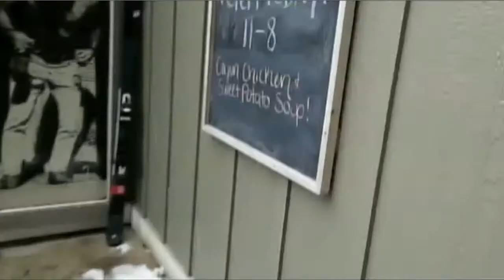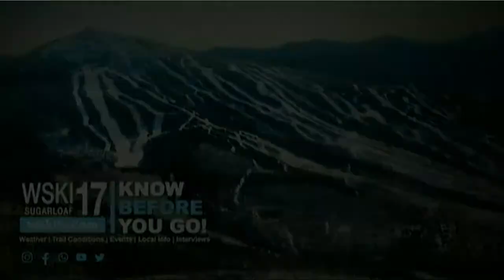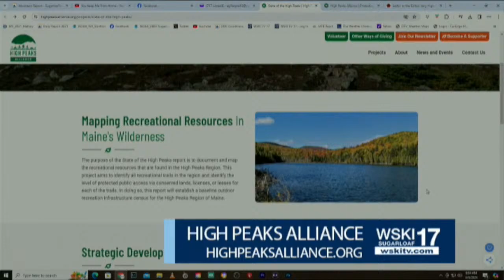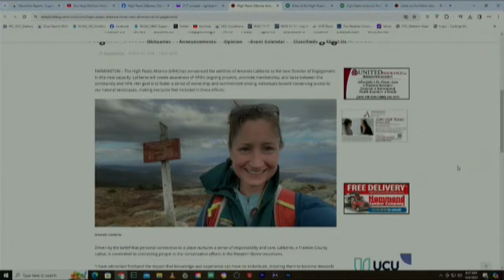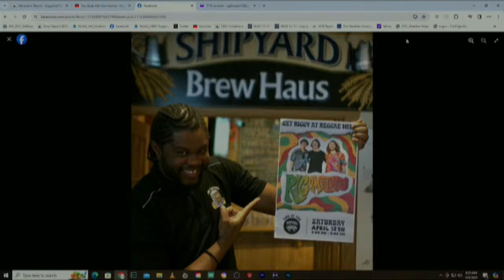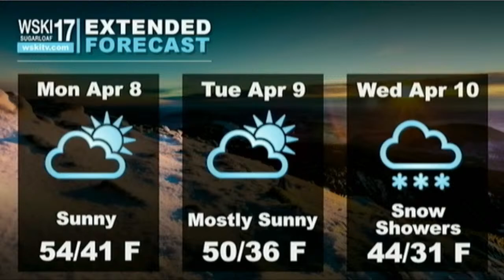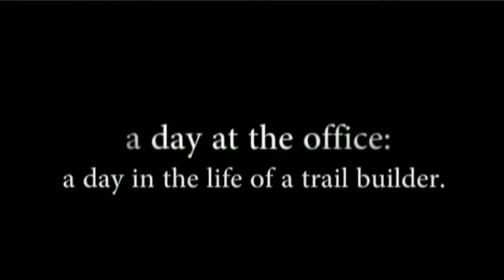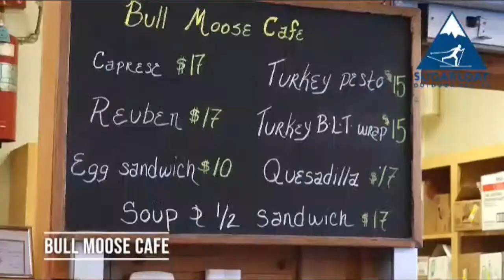WSKI TV 17 Mountain Report LIVE April 6th 2024